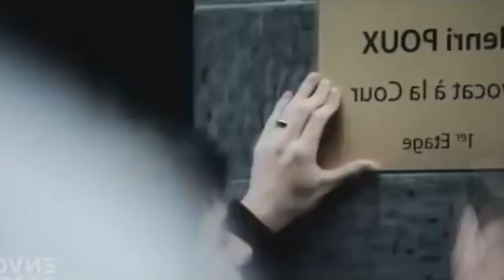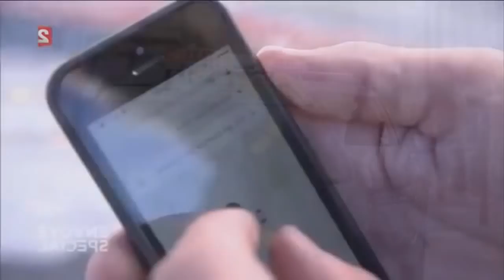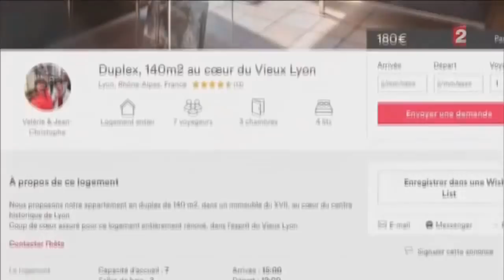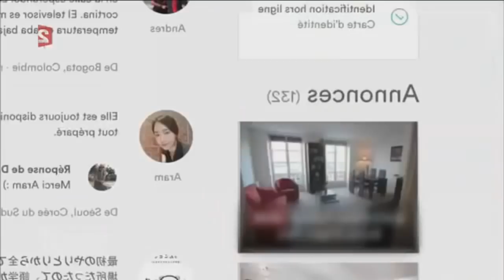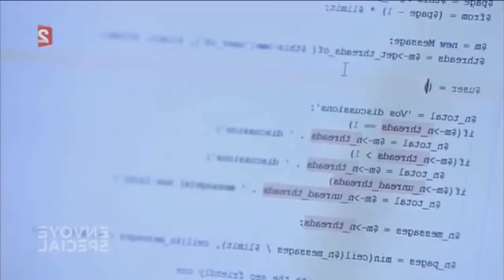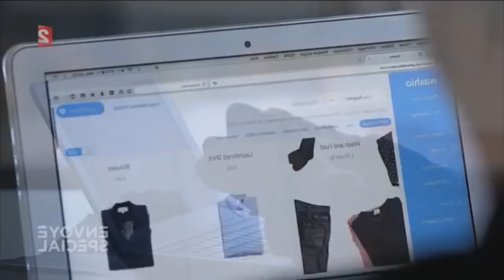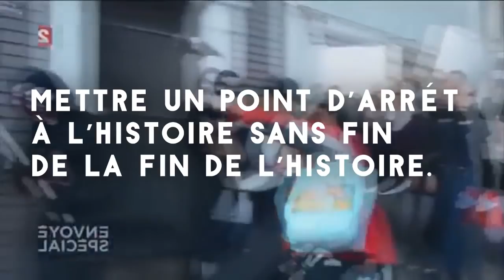LECTURE 5# | LIBÉRONS-NOUS DU TRAVAIL - Précariat et ubérisation - M.A.R.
Nous sommes désormais moins prolétaires que précaires, et le précariat est à interroger comme catégorie de sous-prolétariat qui tend à se généraliser. A la différence du « lumpen-prolétariat » pensé par Marx comme « soupape » à même de « flexibiliser » ledit coût du travail pour le patronat et réserve de force de travail, le précariat désignerait une nouvelle condition générale du capitalisme post-moderne. En effet, il s’agit moins de vendre sa force de travail pour se faire exploiter que de s’auto-exploiter. C’est ce qu’on commence à appeler « l’uberisation » de la société, produit de la désintégration du statu quo de la réalité du travail salarié jusque-là.